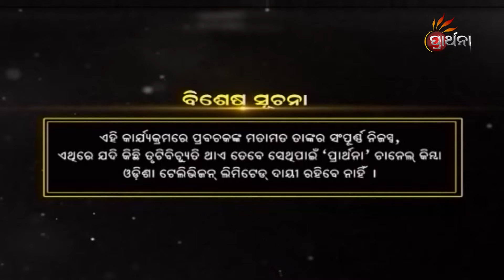ଚାରିଭାଗରୁ ଗୋଟିଏ ଭାଗ ଲୋକ କାହିଁକି ରହିବେ ? | Malika Bachan | EP 1216 | Prarthana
ଚାରିଭାଗରୁ ଗୋଟିଏ ଭାଗ ଲୋକ କାହିଁକି ରହିବେ  ?